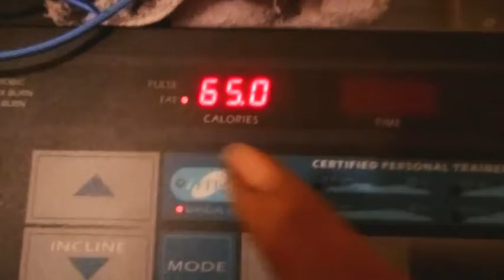BREAK UP A SWEAT WITH THIS WEIGHT LOSS JOURNEY